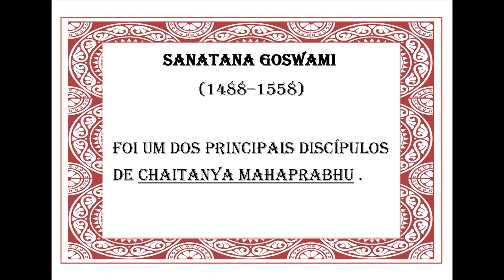NG - SANATANA SE ENCONTRA COM CHAITANYA POR CHAITANYA GOSSAI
Sanatana Goswami (1488–1558) foi um dos principais discípulos de Chaitanya Mahaprabhu . Sanatana escreveu várias obras importantes na tradição bhakti de Gaudiya Vaishnavismo e foi o mais importante dos influentes Seis Goswamis de Vrindavan , entre os quais estava seu irmão Rupa Goswami .